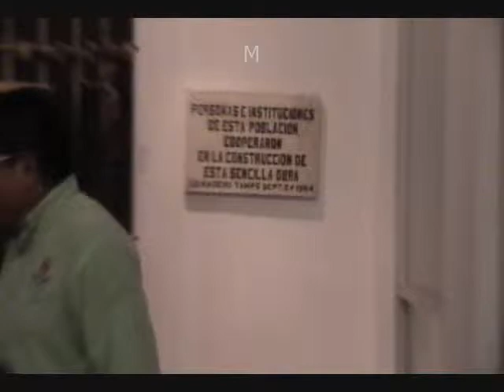(12 ) V1 Aniversario Patronato Cultural de Cd Madero Asociación Civil.CCBi